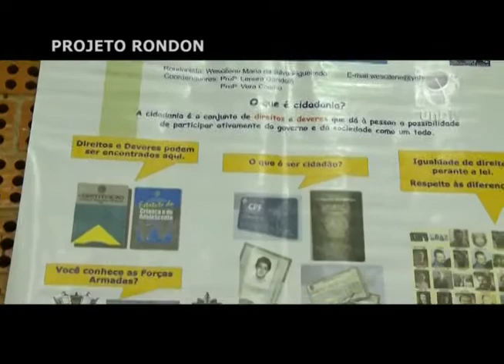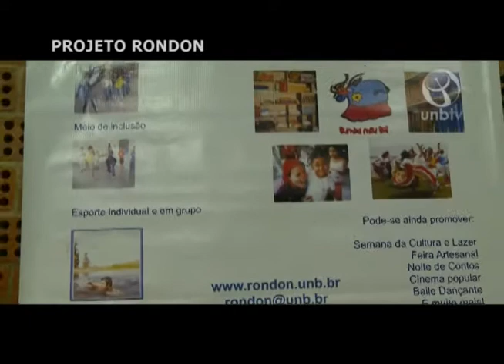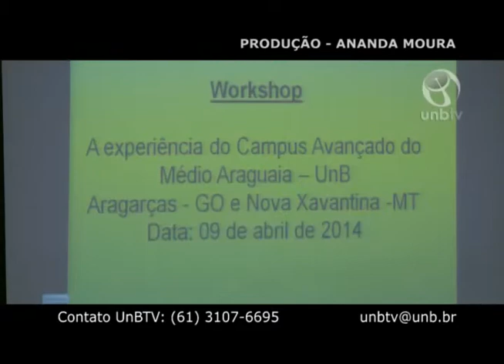Projeto Rondon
O Decanato de Extensão (DEX/UnB) , por meio do Núcleo do Projeto Rondon, realizou no dia 9 de abril, o workshop Projeto Rondon: ontem, hoje... e amanhã? O objetivo foi abrir um espaço de reflexão, a partir da reconstrução da história e de uma projeção do projeto.